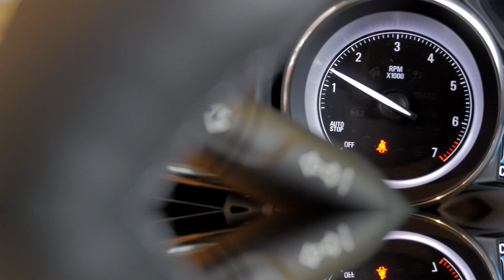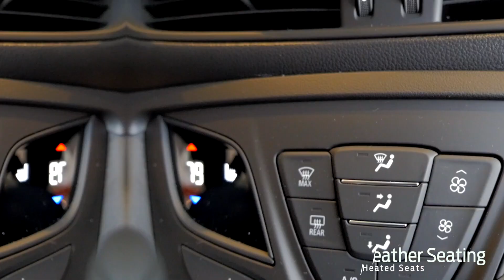2020 Buick Envision Available Features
From its unmistakable Buick grille to its low-profile LED-enhanced taillamps, the 2020 Envision compact luxury SUV is thoughtfully crafted to appeal to you and your unique sense of style.  In the 2020 Envision, a wealth of amenities and conveniences await. Step inside and experience features such as its available leather-wrapped, heated steering wheel, 60/40 split fold-flat rear seats and Buick QuietTuningTM technology with Active Noise Cancellation.  For added confidence on the road ahead, Envision offers a suite of available advanced safety and driver assistance technologies† that can help identify and alert you to potential hazards under certain conditions.  Learn more about the 2020 Buick Envision, contact a Mills Sales Consultant today!

Looking for Brainerd area used cars, Willmar area used cars, Duluth area used cars, Fargo area used cars, used trucks, new cars, or new trucks from one of the best Minnesota dealerships?  (Our guests and customers literally come from all across MN- and other states too!)  Please give us a call to confirm availability for any vehicles you might find here.